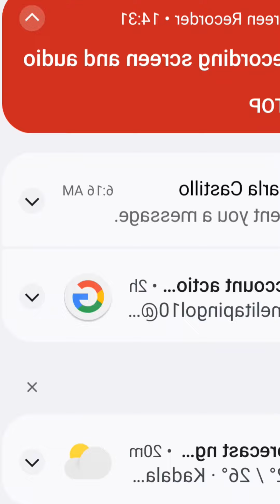Mary periscope live update💙🌹2416#periscope